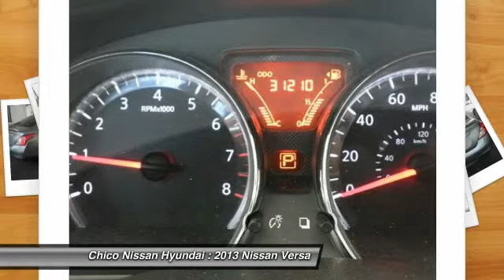2013 Nissan Versa Chico CA U7747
2013 Nissan Versa 1.6 SV

Chico Nissan Hyundai
575 Manzanita Ave

*This 2013 Nissan Versa SV* will sell fast Oil Changed, and Multi-Point Inspected *Save money at the pump knowing this Versa gets 40.0 MPG!* *This Versa has a very popular Brilliant Silver exterior color with a Charcoal W/Cloth Seat Trim interior that looks fantastic!* *Please let us help you with Finding the ideal New, Used, or Certified vehicle.